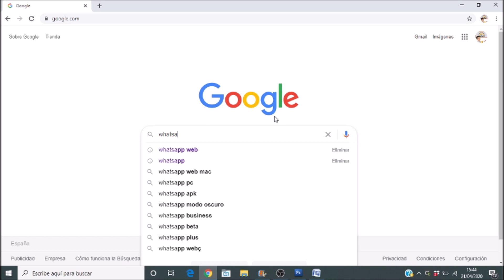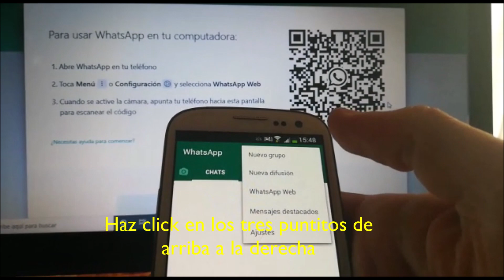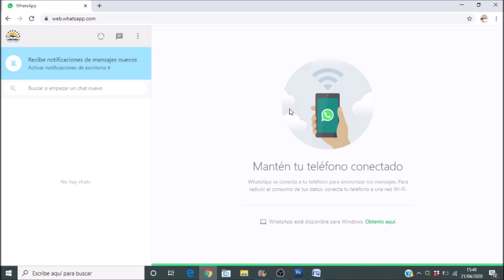Tutorial para activar WhatsApp Web en tu ordenador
Aquí tienes un tutorial para una acción muy muy sencilla, seguramente la mayoría logramos hacerlo sin apenas esfuerzo, pero con este tutorial pretendemos dar ayuda a quien tenga más dificultad con las nuevas tecnologías o bien para quien, hasta ahora, no se ha adentrado a descubrir las particularidades de esta versión de WhatsApp.